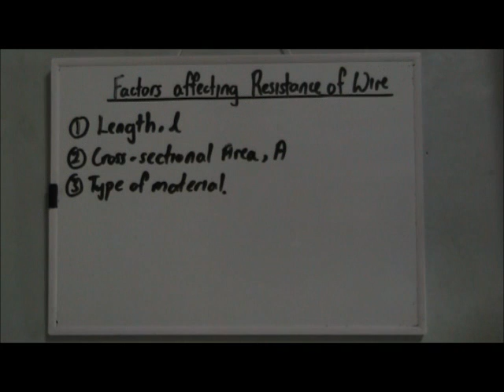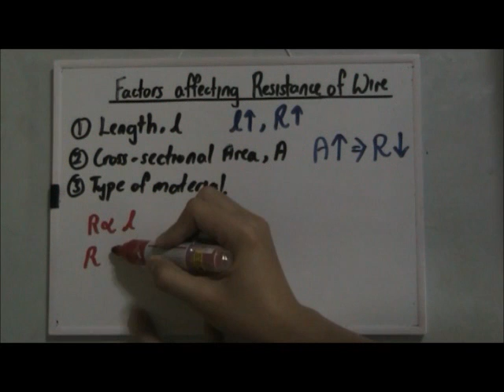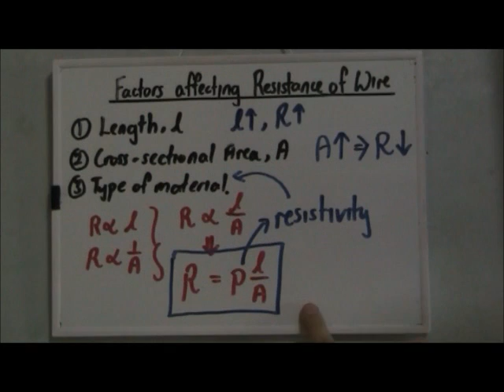Factors affecting Resistance of a Wire